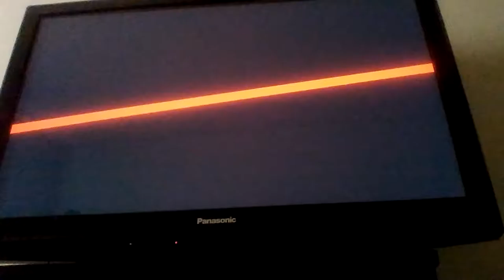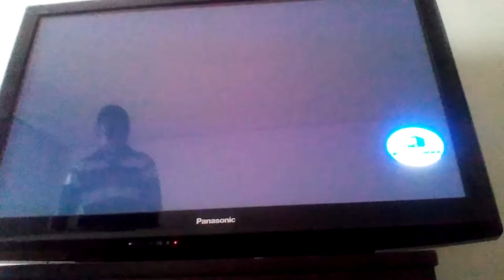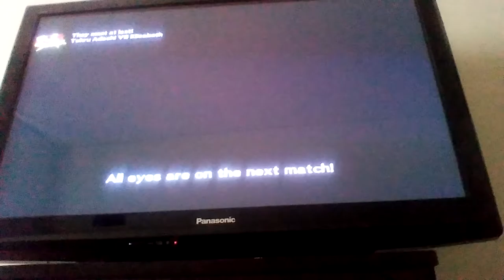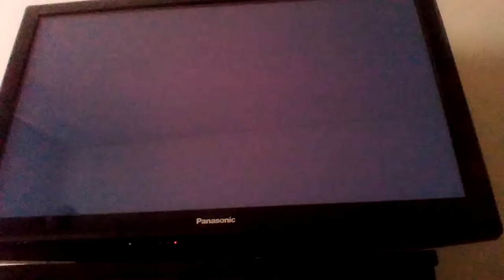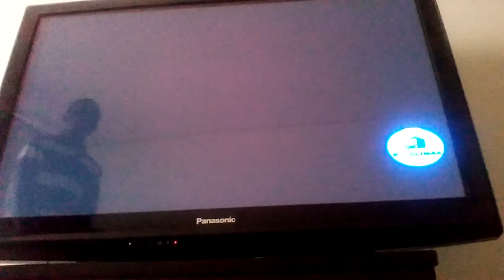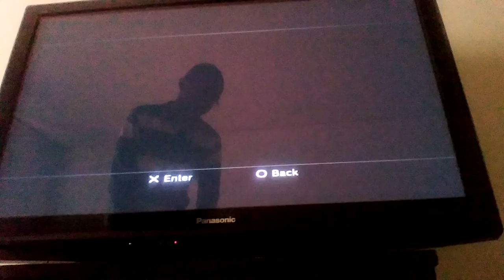Persona 4 madness(3)